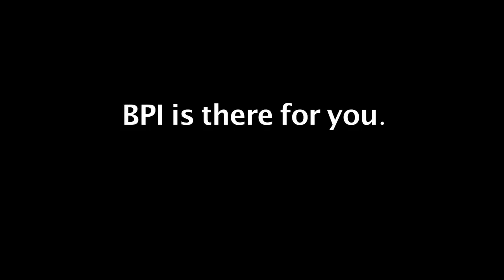Best Practices in Community and Group Building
Learn about the techniques and practices used by critically acclaimed Senior Executive Board of Best Practice Institute - a highly selective group of senior executives from our world's leading organizations such as GlaxoSmithKline, Bank of America, Johnson & Johnson, Wal-Mart, HP, Aramco, TIAA CREF, Ingersoll Rand, NYSE Euronext, and more. They take part in a unique networking and benchmarking design that allows for deep relationship building, strategic networking, and long term partnerships and alliances between and among organizations.